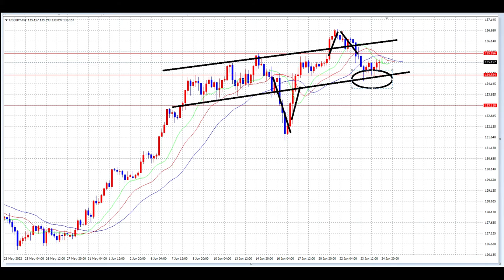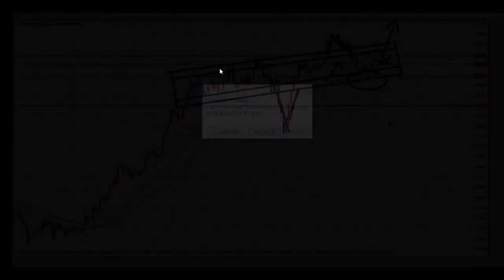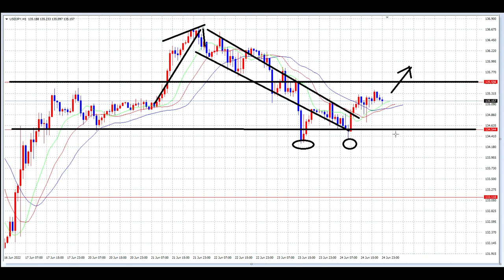【FX】ダブルボトムは今週どうなる？